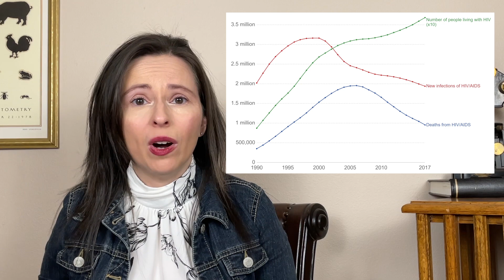Can you be immune to HIV? Can you cure HIV? (Down the (Science) Rabbit Hole)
Great strides have been made in treating HIV since the AIDS crisis in the 80's in 90's, but can there ever be a cure? What if the cure already exists inside some people's genes? Let's talk about HIV immunity and how it will--or won't--change the future of HIV treatment.

Sources:
Update: Mortality Attributable to HIV Infection Among Persons Aged 25-44 Years -- United States, 1991 and 1992

The European Blood and Marrow Transplantation Textbook for Nurses, Chapter 6

The CCR5-Delta32 Genetic Polymorphism and HIV-1 Infection Susceptibility: a Meta-analysis

Evaluating plague and smallpox as historical selective pressures for the CCR5-Δ32 HIV-resistance allele

More rabbit holes:
A Woman Is Cured of H.I.V. Using a Novel Treatment
Ancient virus found hibernating in the human genome—and it might wake up